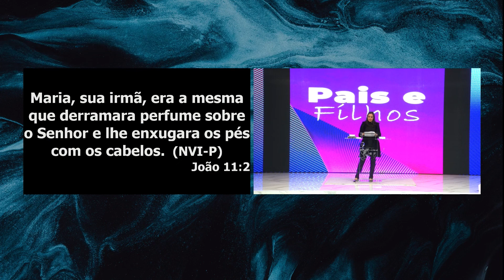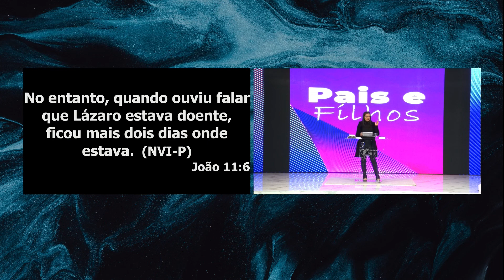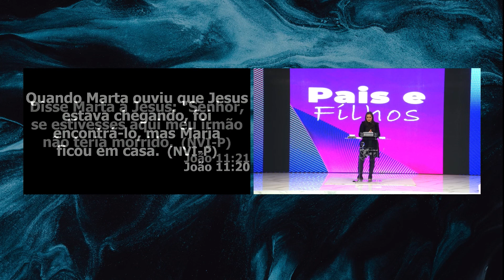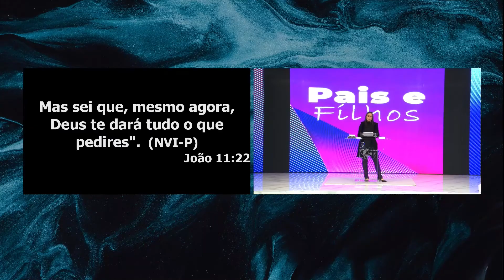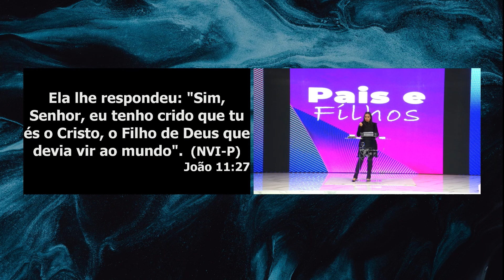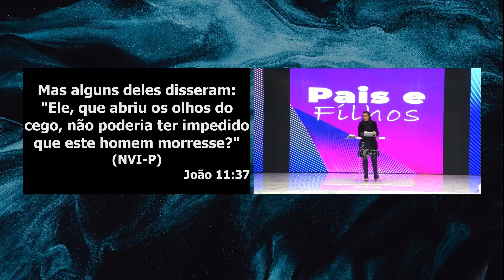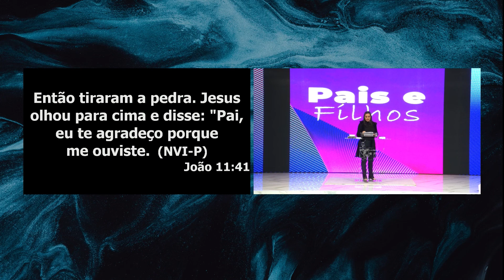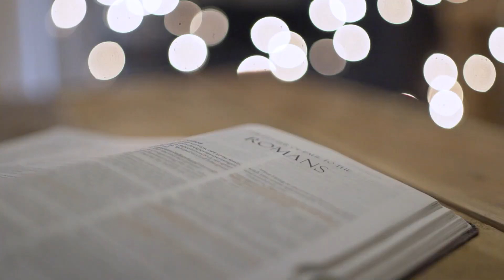Tire a pedra! I Projeto Casa Firme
Culto realizado no dia 18 de Maio de 2022

📖 Referências Bíblicas: João 11.1-15, 23-33, 36-41

Tire as pedras da sua vida, tudo o que faz ter preguiça, a falta de foco. O que afasta dos nossos filhos e marido, e arranque essas pedras, creia que Deus pode ressuscitar tudo o que está morto na sua vida.

Levante-se e se posiciona!